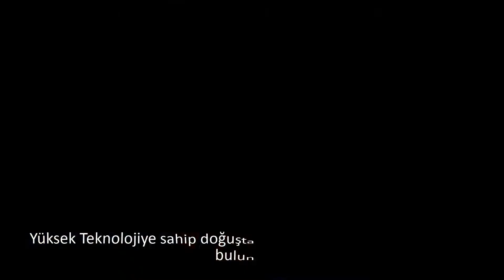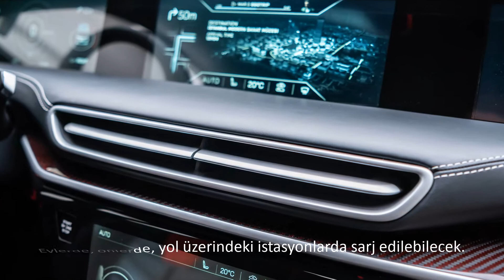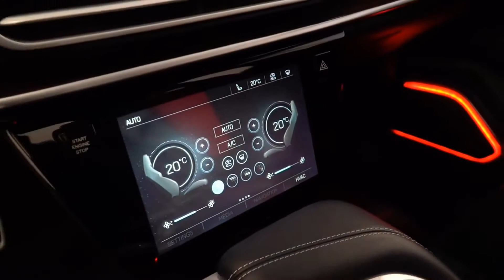TOGG 2021 Hangi Özellikleri Olacak ? Muhteşem TOGG Görüntüleri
Türkiye'nin Otomobili Hangi Özellikleri Olacak ?
TOGG'un ürettiği otomabillerin özellikleri neler olacak, bizi nasıl araçlar bekleyecek?
Bu videoda TOGG geliştirdiği Türkiye'nin Otomobilinin özelliklerini ve görüntülerini bir araya getirdim.
İyi Seyirler..